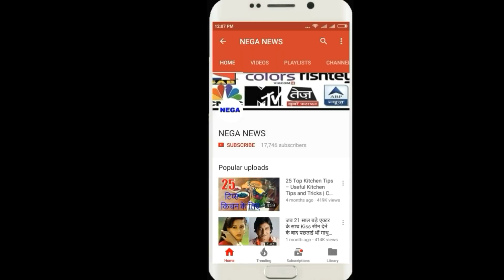ind vs sl odi : This is the shameful world record made by Team India for the first time in 43 years.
ind vs sl odi : This is the shameful record made by Team India for the first time in 43 years.

43 साल में हुआ ऐसा पहली बार, 13 ओवर में एक भी रन नहीं बना पाई टीम इंडिया

Hello friends,

This was the first time in 43 years that no one was able to score runs in 13 overs, Team India,
Team India Dharmasala did not appear in their goals in ODIs. Before the Sri Lankan attack, it was extremely difficult for the Indian team to score runs at the HPCA Stadium, ahead of Suranga Lakmal's cutting edge, India did not only keep wickets falling, but also kept one after another with the ball. Believe it, Team India played a total of 13 Maiden overs, meaning that Team India was all out for 112 in 38.2 overs, during which 13 overs were in which they could not score any runs. Kamal and Nuan Pradip thrashed Maiden 4,4 over by Sri Lanka, India has performed so poor for the first time in its ODI history of 43 years.
In 1975 against England, 12 had played Maiden overs,
Earlier, in the first match of the 1975 World Cup, the Indian team played 12 Maiden in Lord's against England, this is the same match, in which Sunil Gavaskar scored an unbeaten 36 in the 60-over match and kept on the wicket from beginning to end , It has a record in itself. After the goal of 335 runs, Team India made a total of 60 overs and scored just 132 runs for 3 wickets,
He played 12 Maiden overs against New Zealand in 1981,
Apart from this, India once again played 12 overs in Maidan, when they chased down the target of 219 in 45 overs in Auckland against New Zealand in 1981 and were  to score only 140 runs on 9 wickets in that match. 5 wickets fell on 41 runs Kapil Dev top scored with 50, and run out, Gavaskar and Gundappa Vishwanath played 40,40 balls and scored 14-14.